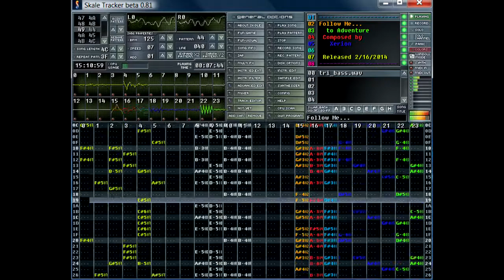Xerion567 - Follow me...to Adventure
We're going on a little adventure, taking the unknown path, blazing the trail. What will we discover along the journey?

This song started out a very long time ago as a little XM module. The song structure, at least for the first half, is largely the same as it was, but the sound itself has been shaped and reforged in more recent months (using more modern techniques). I've made heavy use pitch bend and vibrato effects in this song, more than ever before.
I'm at a loss for what genre style to classify this music, so I'm going to go with a rather general demostyle for the first half, and disco for the rest.